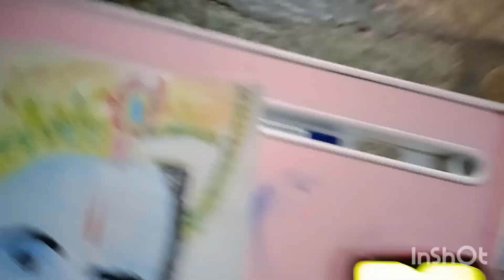Krishna colour pencil drawings